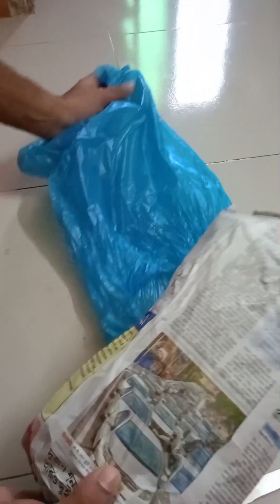নিজের স্বামীকে বাসায় একা রেখে যাবেন না মনের ভুলেও😑😐